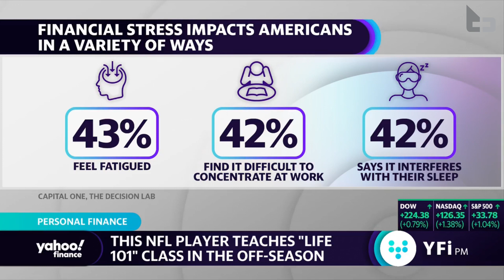NFL linebacker Brandon Copeland gives his prediction for Super Bowl LIV - JB Joins YFI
NFL player, entrepreneur and professor Brandon Copeland joins Yahoo Finance’s Zack Guzman & Heidi Chung, along with The Brewer Group CEO & former NFL player Jack Brewer to discuss his Super Bowl predictions and why he's partnered with Capital One for the company's new financial wellness study, "Mind Over Money."